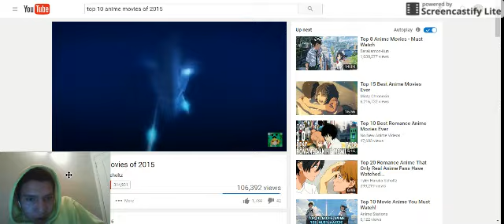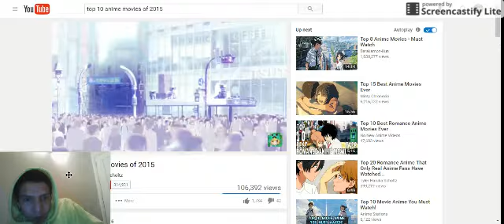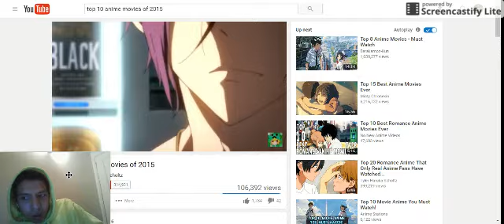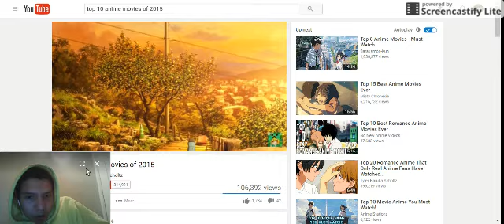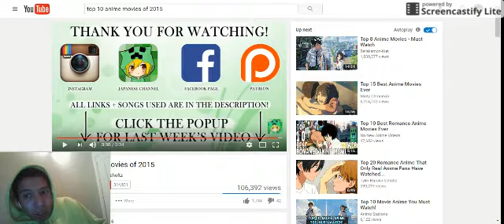Reaction To Top 10 Anime Movies of 2015